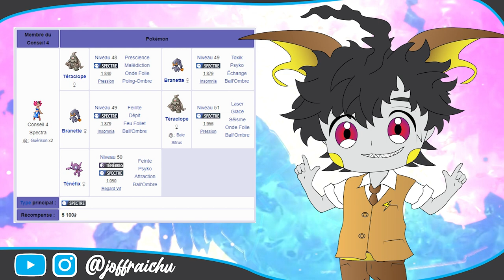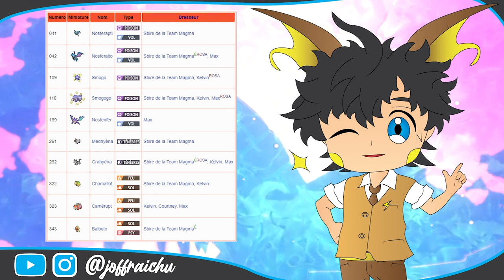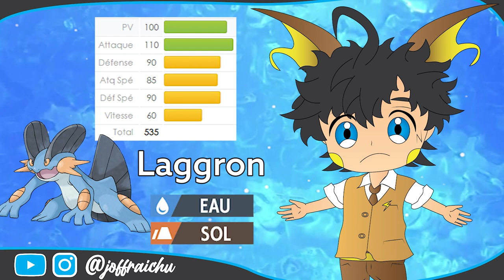Le MEILLEUR STARTER de POKEMON RUBIS & SAPHIR (+ EMERAUDE)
Aujourd'hui nous allons voir quel est le meilleur starter de la Génération 3 pour votre aventure dans les versions Rubis, Saphir ET Emeraude (Gameboy Advance) !
Bien évidemment le classement des 3 starters est réalisé en fonction de leur efficacité durant le mode aventure ! (Et non pas leur puissance dans le métagame online cf : Showdown, Smogon, strat, etc.)